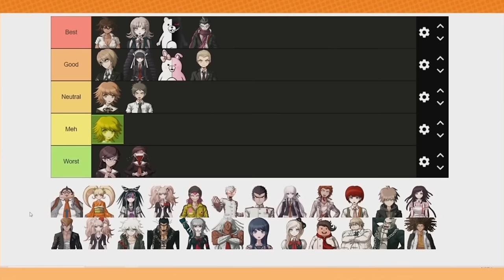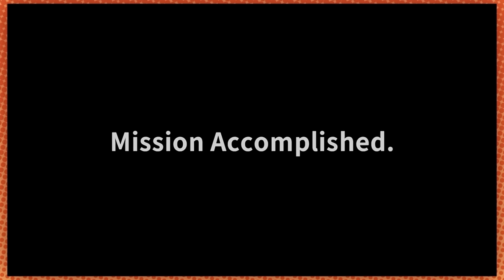game grumps moments I've been hoarding | GameGrumps Compilation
It's exactly what the title says 😭 I've been collecting these since December 2022 and they take up so much space, I finally threw together a comp so I can get rid of em. Hope you enjoy them as much as I do!